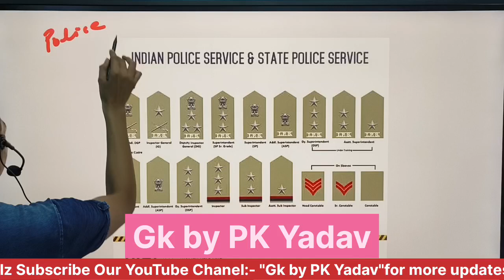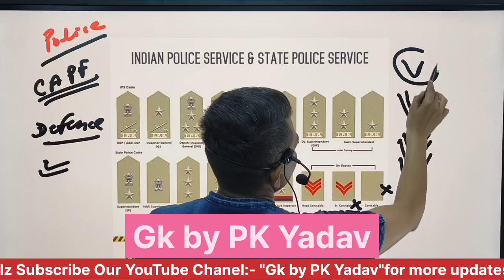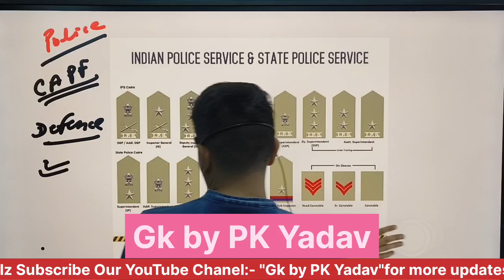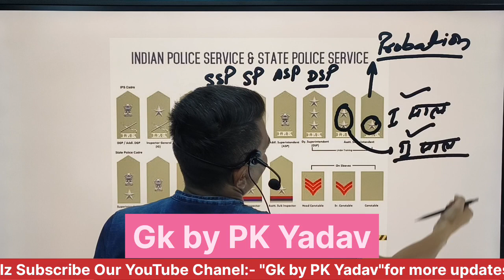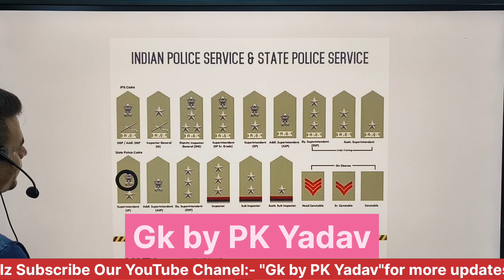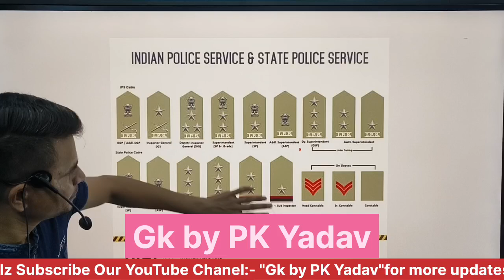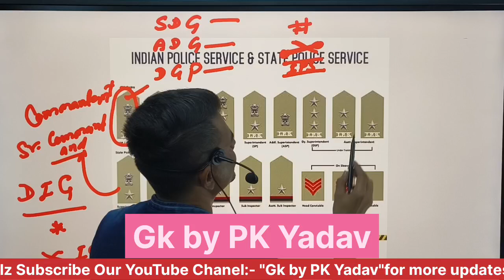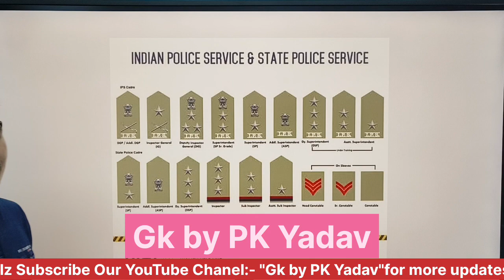Police Rank | Paramilitary forces Rank | How to recognize the rank and badge of indian police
rank of police officers in india
hierarchy of police officers
indian police service
indian police ranks
paramilitary badges and ranks
army officers ranks
police officers ranks
all police ranks
police rank kaise pata kare
police officers kis rank ka h kaise pata kare full detail
full ranks in police
rajasthan police ranks
state police ranks
up police ranks
up police officers ranks
haryana police ranks
West Bengal police officers ranks
mp police ranks
gujrat police ranks
Delhi police ranks
cg police ranks
paramilitary forces ranks
Upsc
IPS
ias
sp
DSP
Director general of police badge and rank